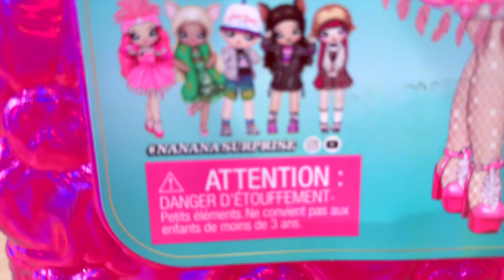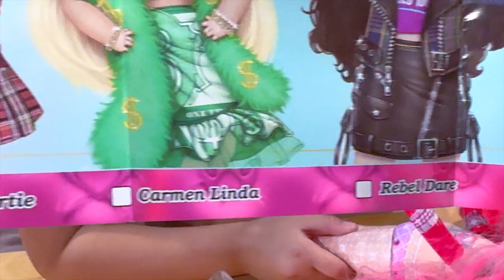NaNaNa Doll, Coco Von Sparkle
What: NaNaNa Doll, Coco Von Sparkle
Why: to unbox its beauty
How Much: $FREE it was a birthday gift
Where: Home
When: August 2024
Who: TRex and Bee with mommy
Pros: she's super cute
Cons: the packaging may be sharp. The doll does not stand up.

Sometimes comments are off on our videos because some are made for kids. Thank you.